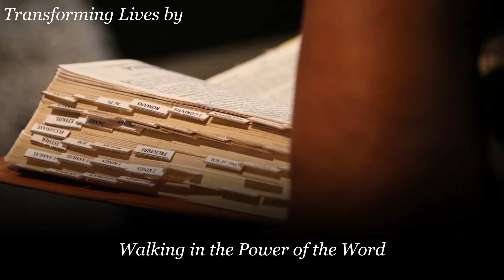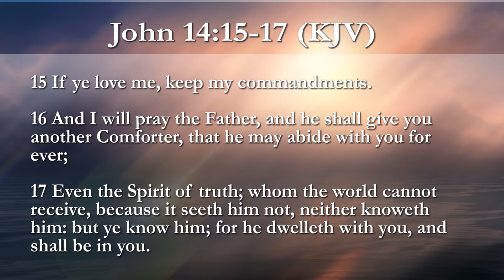Weekly Video Series: Keys To Abundant Living 2020: "Strength of Obedience" Part 4